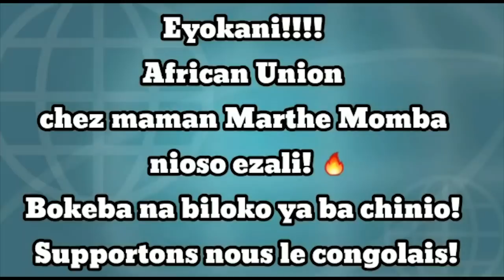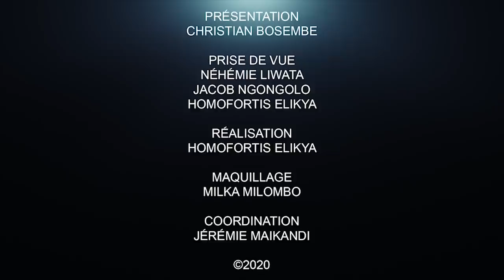CRITIK INFO 04.08.20 SCPT, OCPT, DGRAD, GECAMINES EN DANGER!